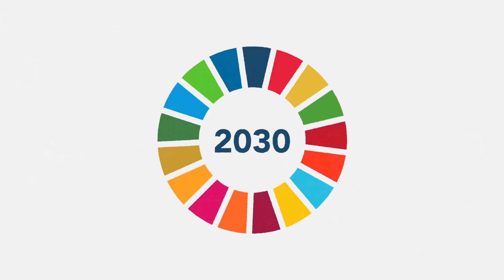عربىWorld's Largest Lesson The World's Largest Lesson | Global Goals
To celebrate the World’s Largest Lesson in 2017 we are asking children to think about how their food choices impact the SDGs and to pledge to make changes. From healthy eating to reducing wastage, eliminating plastic packaging, sourcing closer to home and checking on the practices of food producers, children will roll up their sleeves and dig into Goals 2, 3, 13, 14, and 15. And not forgetting a call to them to fearlessly stand up for the children that are hungry right now and need our help.